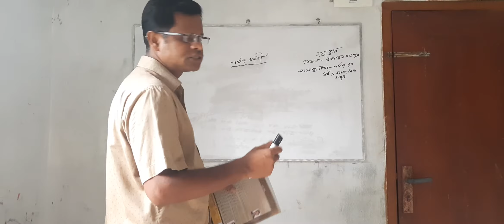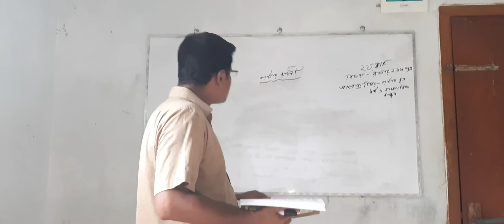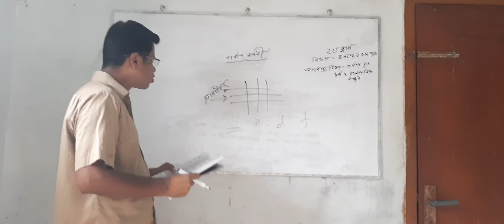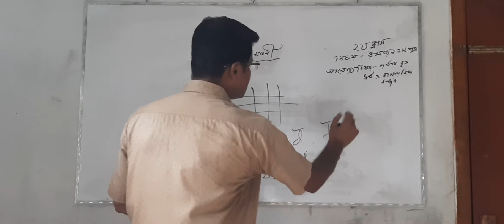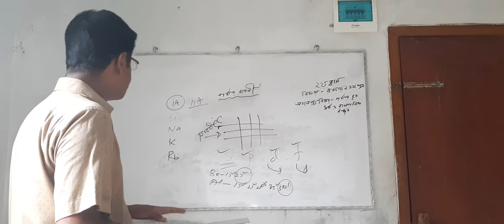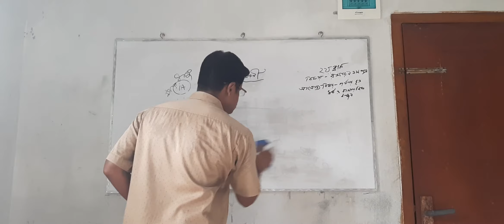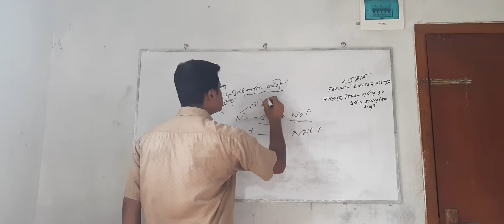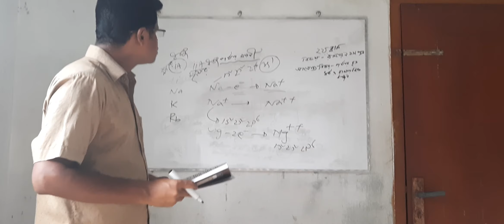মৌলসমূহের পর্যায়বৃত্ত ধর্ম ও রাসায়নিক বন্ধন। একাদশ ও দ্বাদশ শ্রেণি। রসায়ন প্রথম পত্র।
ননী গোপাল মন্ডল। সহকারী অধ্যাপক রসায়ন।ঝাউডাঙ্গা ডিগ্রী কলেজ সাতক্ষীরা।